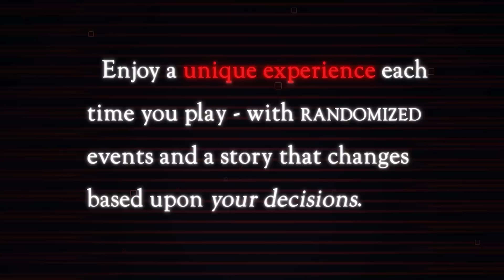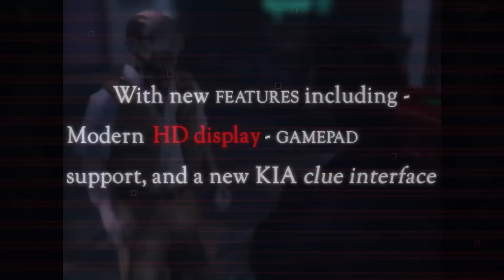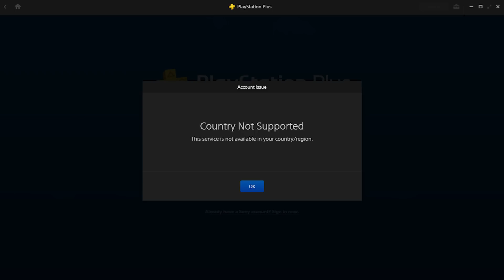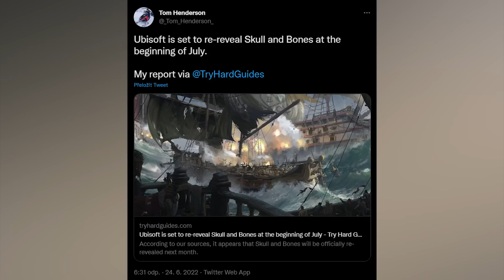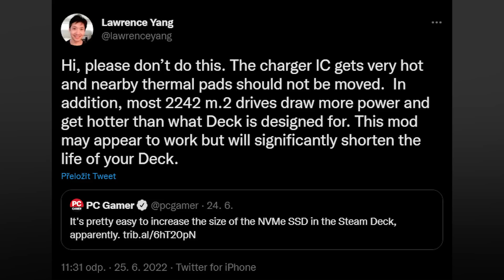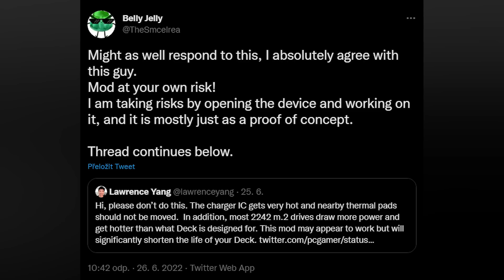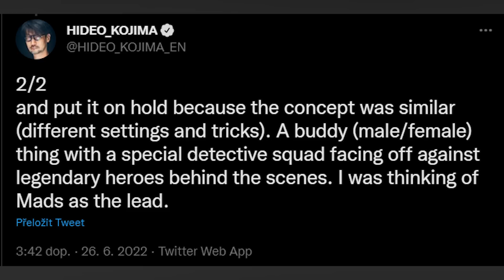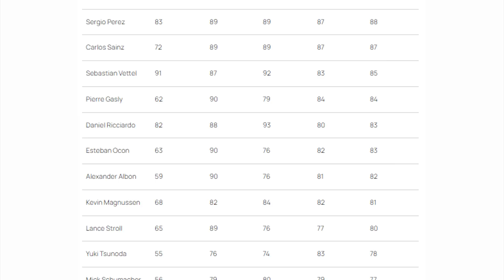Novinkový souhrn: Nepovedený Blade Runner, představení NFS, strategie Mass Effect a nová „fromovka“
Vítejte v novém týdnu, posledním červnovém, který samozřejmě načínáme novinkami. Sešlo se nám toho zase hodně, od stížností na nepovedený remaster Blade Runnera, přes spekulace o představení očekávaných her od EA, až po vývoj na poli her v předplatném PS Plus, které nejsou tak dostupné, jak si mohli hráči na začátku myslet.

Seznam témat

00:00 - Start

00:42 - Fanoušci tvrdě kritizují "vylepšenou" verzi Blade Runneru. Nightdive podle nich práci odflákli. Remaster je výrazně horší než čtvrtstoletí starý originál

12:33 - Nové Need for Speed se může jmenovat Unbound. Tom Henderson potvrzuje dřívější spekulace o anime prvcích a naznačuje červencové odhalení

17:38 - Mass Effect jako strategie díky modifikaci pro Stellaris. Totální konverze Mass Effect: Beyond the Relays slibuje jiný pohled na vesmír od BioWare

20:57 - Další hra od FromSoftware je téměř dokončena. Mijazaki o ní mluvil v novém rozhovoru. Jde patrně o naznačenou mecha akci Armored Core 6

24:56 - Do základního PS Plus míří Crash a Man of Medan. Do vyšších stupňů v červenci dorazí Stray. Nabídku naopak opustí Shadow Warrior 3 a Syberia

28:29 - Oficiální aplikace PlayStationu pro PC nefunguje i v zemích, kde by měla být dostupná. V nabídce také chybí spoustu her, které na PC streamovat nelze

32:15 - Mega Drive Mini 2 dostane speciální ovladač a další hry. Sega odhalila další tituly pro svou chystanou mini retro konzoli. Láká také na analogovou páku

35:27 - Vývojáři PUBG představují novou mapu Deston. Oblast zničená hurikánem a záplavami slouží krvavému sportu. Mottem je vertikalita

38:56 - Mod přinesl podporu FSR 2.0 do Cyberpunku 2077. Modder nahradil DLSS 2.0 novým řešením od AMD. Funguje lépe než první generace

41:17 - Objevují se neoficiální informace o tom, že společnost Quantic Labs, která měla testovat Cyberpunk 2077 pro CD Projekt RED, celou situaci fatálně podcenila a může za chyby ve hře

45:52 - Bývalý grafik z Funcomu umístil na svůj profil na ArtStationu obrázky inspirované Dunou. Může jít o artworky z připravovaného open-world survivalu?

47:50 - Skull & Bones má být představeno začátkem července. Po ratingu z Brazílie zmiňuje „znovuodhalení“ pirátské hry insider Tom Henderson

49:23 - Společnost Atari slaví 50. narozeniny. U této příležitosti odhaluje nové výroční logo, které bude použito u vybraných projektů

50:23 - Valve varuje před úpravou Steam Decku pro větší M.2 disk. Hardwarový nadšenec dostal do zařízení SSD řady 2242, problémem ale mohou být teploty

55:35 - Hideo Kodžima měl pracovat na hře, která však byla až příliš podobná seriálu The Boys. I proto měl být projekt během příprav zrušen

56:59 - V nově přeloženém rozhovoru přibližně z roku 2005 odhaluje game director The Legend of Zelda: The Wind Waker, jak těžké bylo přes Mijamota protlačit nový grafický styl

1:03:14 - Připravovaná „neVR“ modifikace pro Half-Life: Alyx postoupila do další fáze. Mod sice ještě není ke stažení, ale podle nových informací je velmi slibný

1:04:00 - Vývojáři z Codies odhalili hodnocení všech pilotů z připravovaného letošního ročníku F1. Doplňuje je také oficiální vide, kde jezdci hádají rating svých týmových kolegů